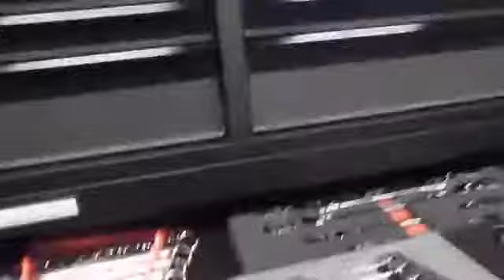Tool Talk Ep. 1 DIY and Beginners Tools and Tool Box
Here I am going over some things you should look for when buying a new tool box whether you are a DIYer or a Professional. I hope you all enjoyed.

Here i am discussing some tools new mechanics or DIYers should look into buying.

Here i am going over some ratchets you might consider getting for your tool box.. also i discuss some pros and cons as well.